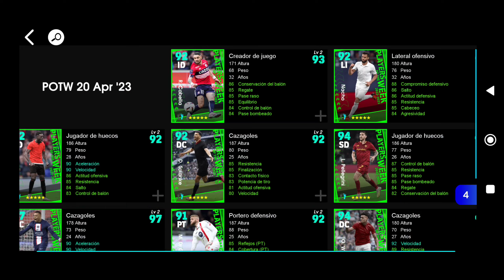CUIDADO ❗ NO TIRES EN ESTA CAJA DE LOS POTW APR 20 '23 🤔 😪 // Cap. 11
En este video vamos analizar los POTW o PLAYERS OF THE WEEK de los NATIONAL SELECTION que sale cada jueves en  EFOOTBALL™ 2023 MOBILE , hay jugadores en esta semana porque hay jugadores de 5 y 4 estrellas, jugadores como: R. Cabella, Nacho, I. Williams, D. Solanke, L. Pellegrini, K. Mbappe, M. Di Gregorio, O. Watkins, J. Sanchez, Antony y J. Enciso
Si tuviste la suerte de sacar a los mejores de esta semana en este CLUB SELECTION o por los ÉPICOS igual manera te va a dar un gran potencial para tu equipo para que así jugues la efootball league y llegues lo más rápido posible a DIVISIÓN 1 o si no si eres nuevo usuario puedas divertite más en este juego de EFOOTBALL 2023 MOBILE